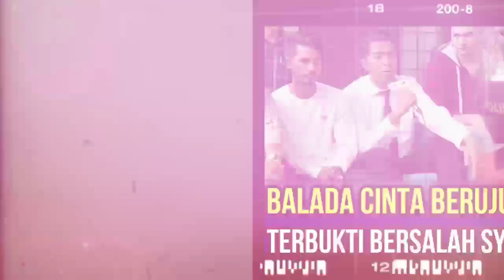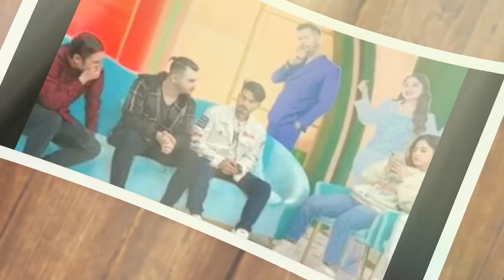MEMANAS!! Asib Ali Tunjukkan Bukti Kuat, Syarifah Siap-Siap Di Bui